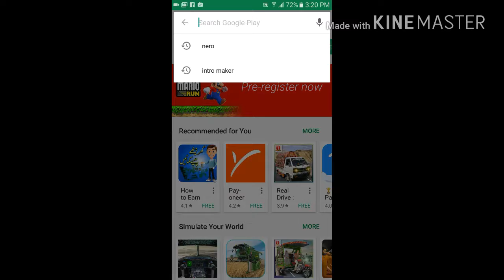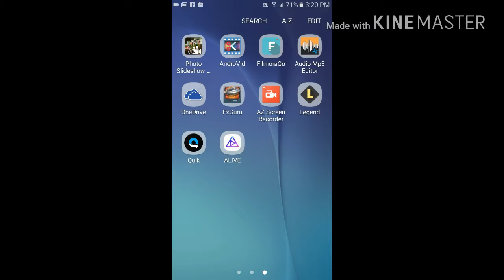How to make a best and unbliveable video effect using android phone zack king funny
make a very funn video effect and make a clips unbliveable using a android mobile.
first of all download a apps on android named fx guro and install it open and select tamplets and make awesome video effect.
tags.
how to make a video with funn effects.
best apps to make video dangrce.
best video edditing application
make a beautifull video effect
make a fool friend with video effect
make a zach king magic video
creat a funny vines and magic clips
creat a king magic video tricks
magic funny video and clips creat
creat a own zack magic tricks 2017